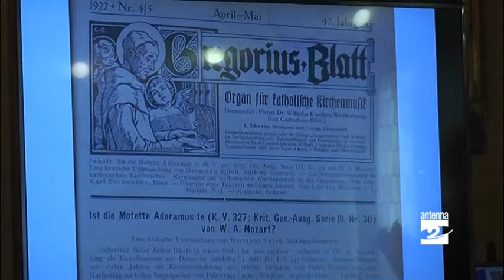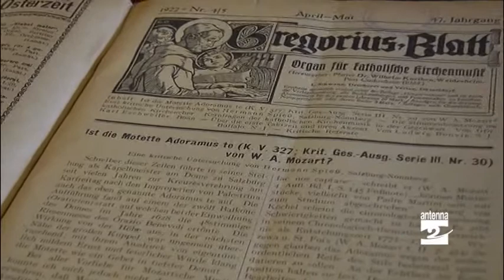Gandino riscopre Gasparini e la sua musica: dalle città europee documenti d'eccezione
A Gandino entra nel vivo l’anno di appuntamenti dedicato al musicista Quirino Gasparini, nato in paese 300 anni fa e divenuto maestro di cappella del Duomo di Torino. La riscoperta della sua figura vede in prima fila la Corale Canali di Gandino. Un lavoro di ricerca che non si è fermato nei mesi della pandemia  ha portato a Gandino documenti d'eccezione reperiti in diverse città  d’Europa.